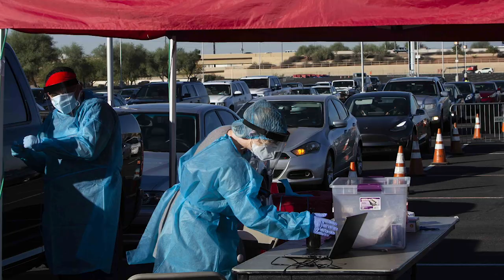Gov. Doug Ducey's pandemic emergency powers must end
Gov. Doug Ducey has become too comfortable ruling by decree during the COVID-19 pandemic, commentator Robert Robb says. Will the Legislature stop him?